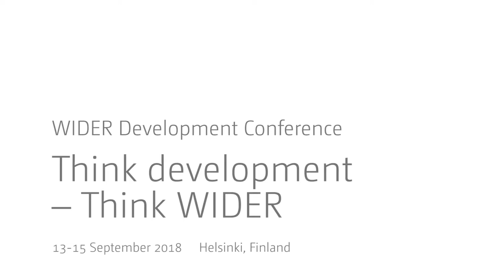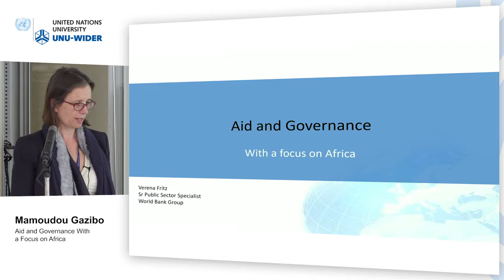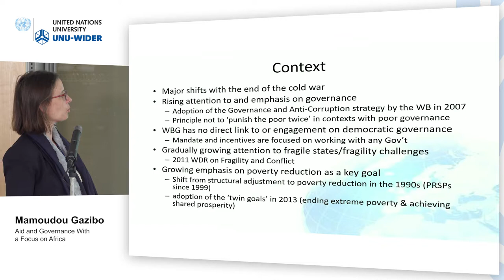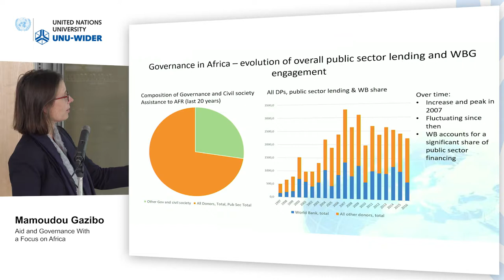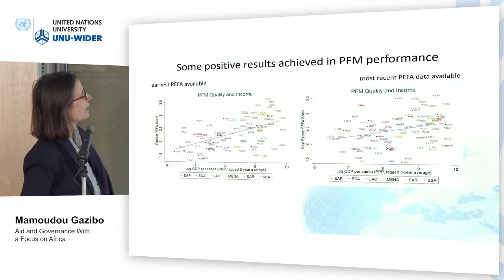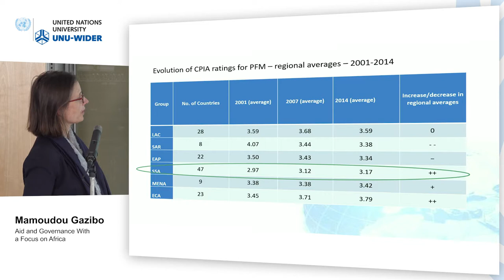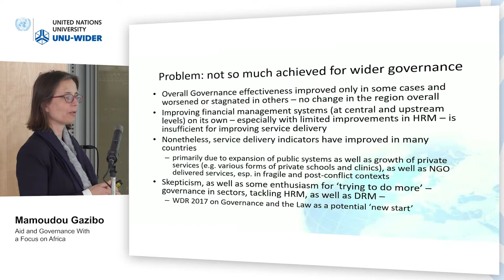Think development – Think WIDER | Parallel 5.1 - Verena Fritz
Parallel 5.1 | Aid and governance
Discussant: Verena Fritz